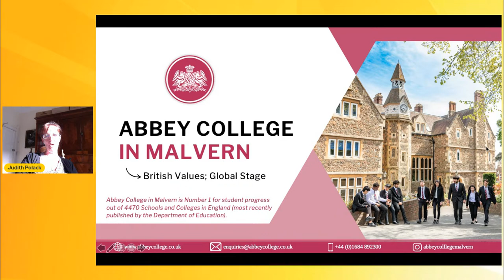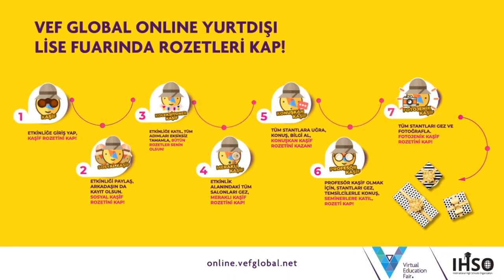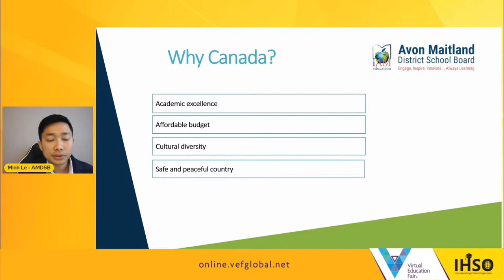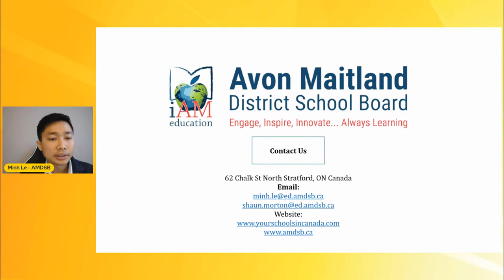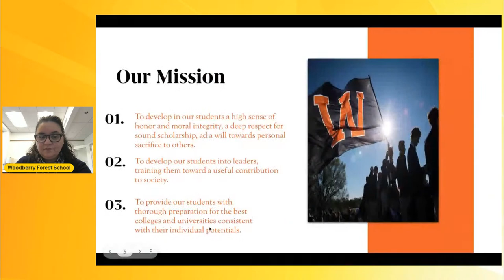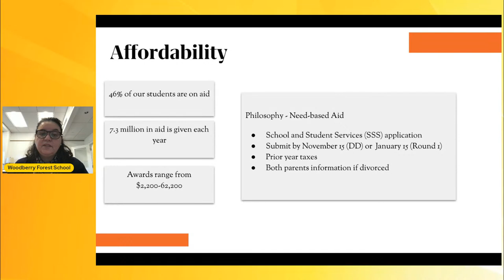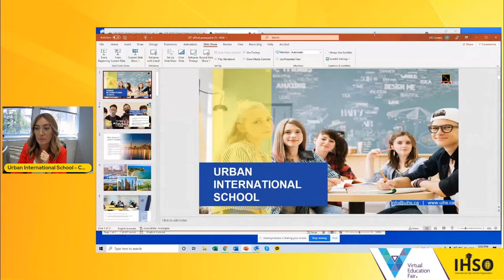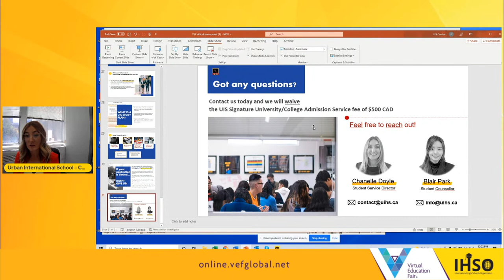IHSO November 5